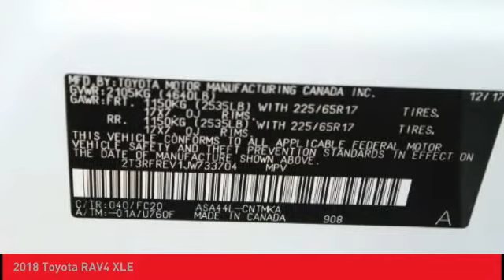2018 Toyota RAV4 O'Fallon IL 18343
2018 Toyota RAV4 XLE

Newbold Toyota
1282 Central Park Dr

Cloth heated front bucket seats, sunroof & sunshade, back up camera, 4DR sport utility, 2.5L DOHC 4-cylinder with dual VVT-I, 6-speed automatic, FWD, aluminum wheels, climate control, cargo shade, daytime running lights, Entune AM/FM/CD/MP3/WMA playback with 6 speakers, steering wheel mounted audio and cruise controls, lane departure alert with steering assist lane keeping assist, Bluetooth connection, rear spoiler, tire pressure monitor, keyless entry, push button start, liftgate rear cargo access, front fog lamps, low tire pressure warning, lip spoiler, deep tinted glass, electronic stability control, ABS and driveline traction control, dual stage driver and passenger front airbags and mounted side airbags. Looking for a new car at an affordable price? Outstanding design defines the 2018 RAV4 XLE. We'd also be happy to help you arrange financing for your vehicle. Come on in and take a test drive! Thanks for looking and we hope to hear from you.